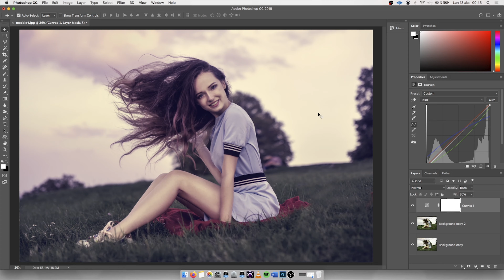COLORIZACION Fácil y Rápida para cualquier Foto en Photoshop!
Bienvenidos a un nuevo video de Bruno Saravia Fotografía !

El día de hoy les presento un video sobre como colorizar y crear luts en cualquier fotografía en Photoshop.

Canon - Sony - Nikon - BlackMagic - Photoshop - Lightroom CC